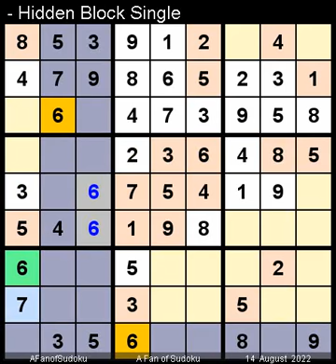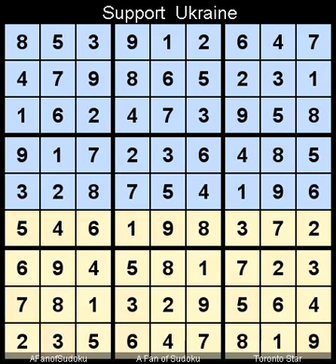How to Solve The Toronto Star Five Star Sudoku August 14, 2022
Description

سودوكو
ซูโดกุ
数独
스도쿠
судоку
सुडोकू
സുഡോകു
סודאָקו
ਸੁਡੋਕੁ
சுடோகு